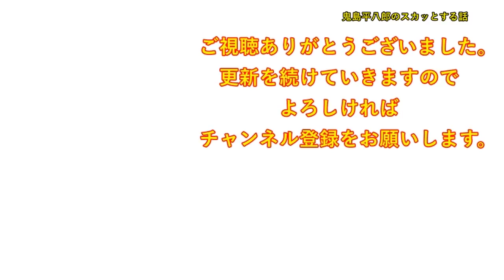中古の二世帯住宅を購入した。義母「家買ったみたいねえ」義姉「は！？うちにも都合があるのに！もっと早く言ってくれなきゃ！」義母「？？」【修羅場】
DOVA-SYNDROME